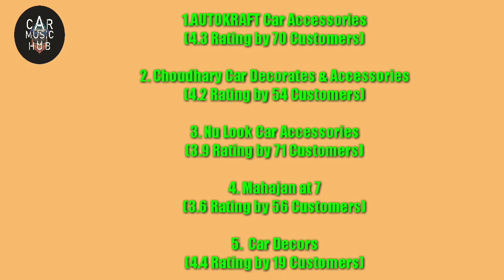Car Decors in Jammu full review by google || Best car accessories shop in Jammu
...हमारी प्लेलिस्ट...

Top 5 Car Accessories Shop in India

Business suggestion...

Unboxing Product..

Customer Review...

Smart Knowledge...